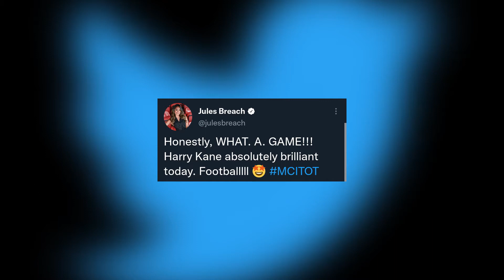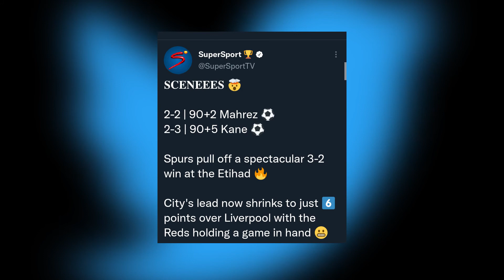Harry Kane steals the show wih an absolute masterclass and twitter reacts...